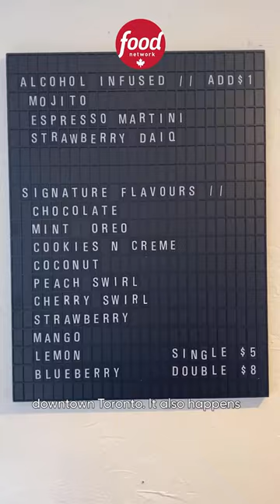On Third Thought is Serving Great Gelato and Wine 🍧🍷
Video courtesy of Lara Buchar, @‌larabuchar on Instagram.